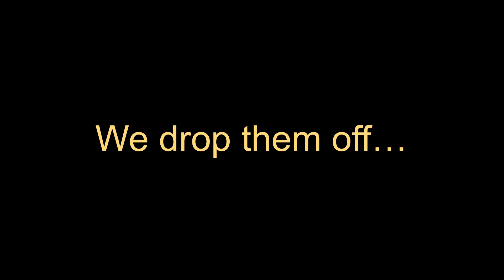House Tour + British school for the boys.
The gear I use:

- iPad Pro 11”
- Apple Pencil
- iPad case Tomtoc
- Paperlike Screen protector